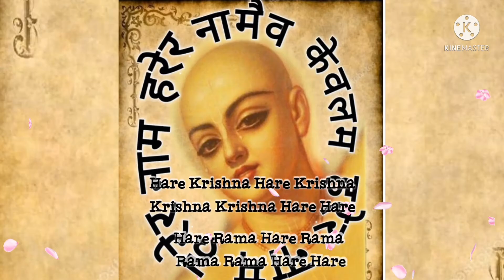On The Way to Krishna Audiobook by Srila Prabhupada:Chapter 2: The Way of Chanting: Part 1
We all are searching after happiness, but fees of us know that the basis of real happiness is something eternal, beyond temporary material things. We are trying to get happiness through this temporary material body; therefore we are frustrated. The spirit soul is eternal and the Supreme Lord is eternal; therefore reciprocation of their loving exchanges is eternal. By Krishna Consciousness we can relish spiritual happiness as we make spiritual progress.

🙏Hare Krishna🙏

“With our lips we should be chanting with our ears we should be hearing and with our heart we should be crying out for the Lord like a baby does for its mother."
                                          ---Srila Prabhupada

Hearing about and glorifying the Lord are identical with the transcendental nature of the Lord and by so doing one will be always in the association of the Lord.  This brings freedom from all sorts of fear.The main motto of this channel is to absorb ourselves in Prabhupada's nectarian words through his books.
I offer this service to the Lotus feet of Srila Prabhupada and  the devotees all around the world.🙏

 “Harer Nāma Harer Nāma Harer Nāmaiva Kevalam Kalau Nāsty Eva Nāsty Eva Nāsty Eva Gatir Anyathā"
CC Madhya 6.242.